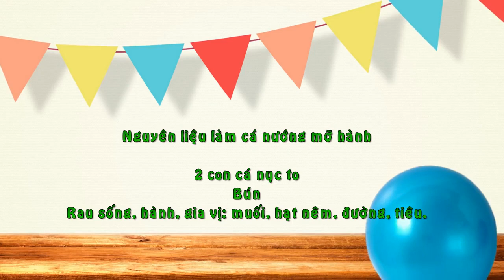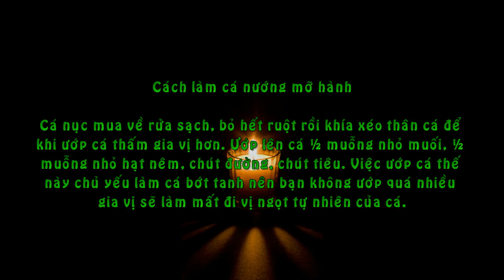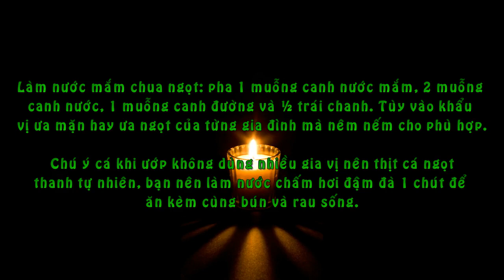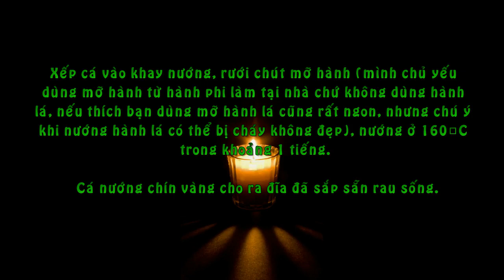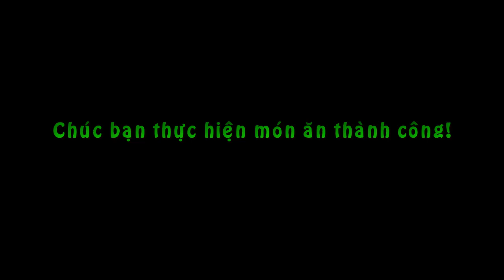Hướng dẫn làm món Cá Nướng Mỡ Hành Thơm Ngon